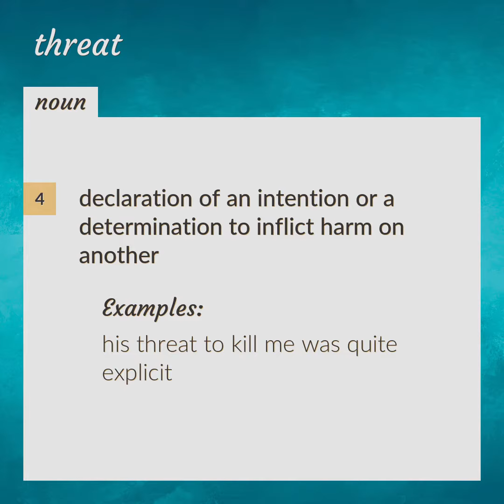Threat | meaning of Threat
What is THREAT meaning?